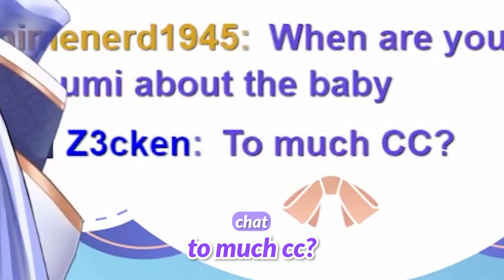Lily is milking